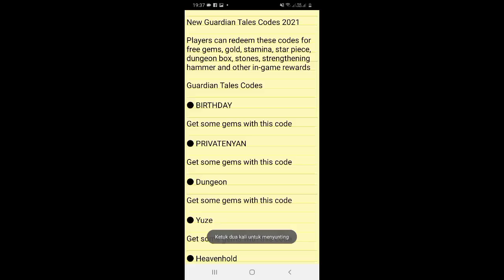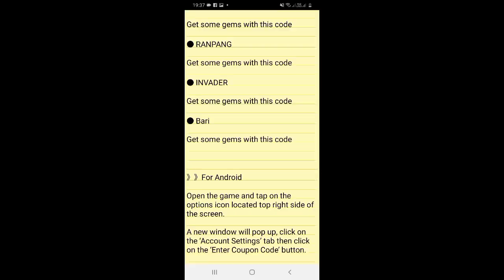Guardian Tales Coupon Code 2021 | Guardian Tales Gift Code Gems 2021